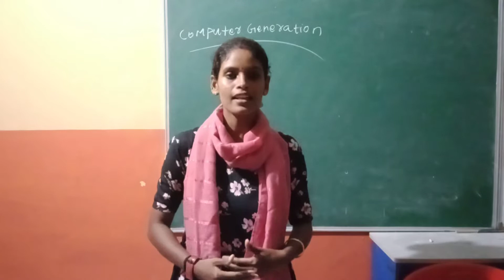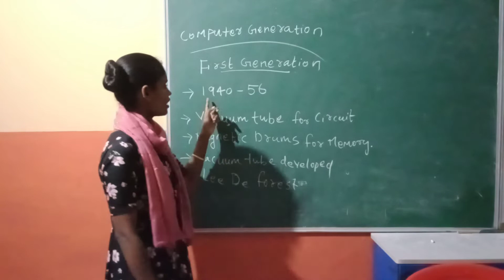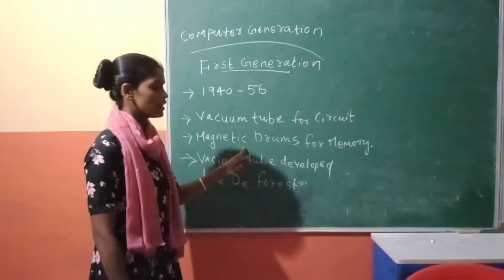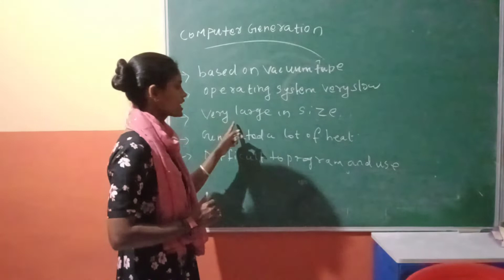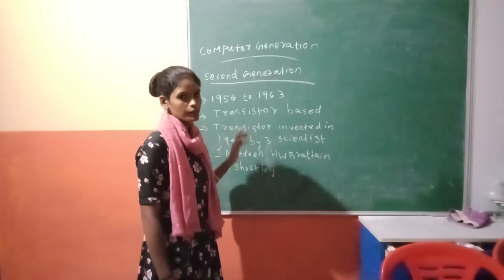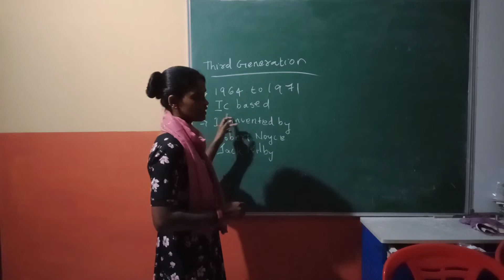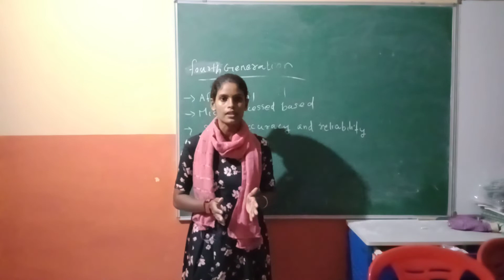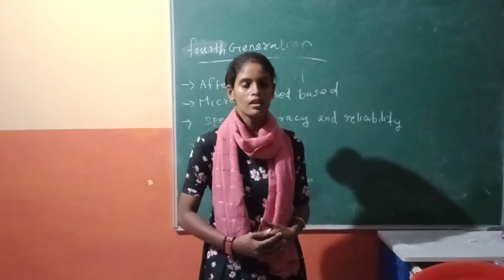computer generations# എത്ര എളുപ്പം ആയിരുന്നോ .....RJ Jisha#rj